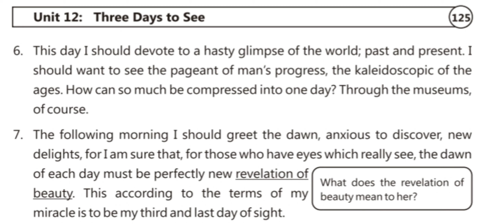Class 09 Unit 12 Three Days to See Paragraph 06,07 Translation